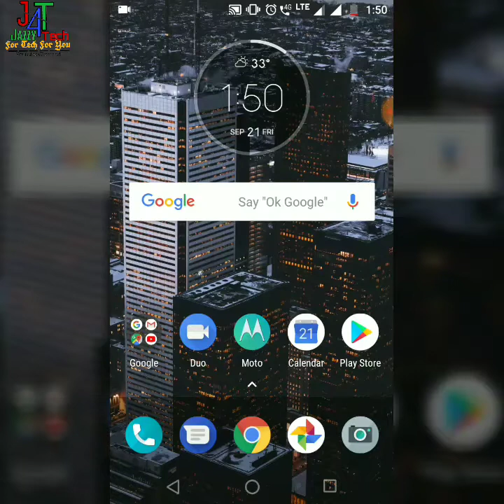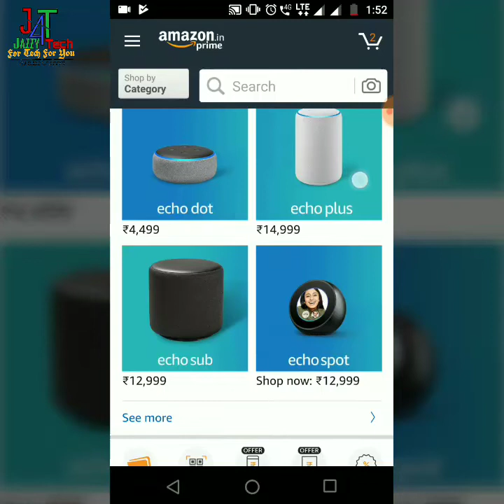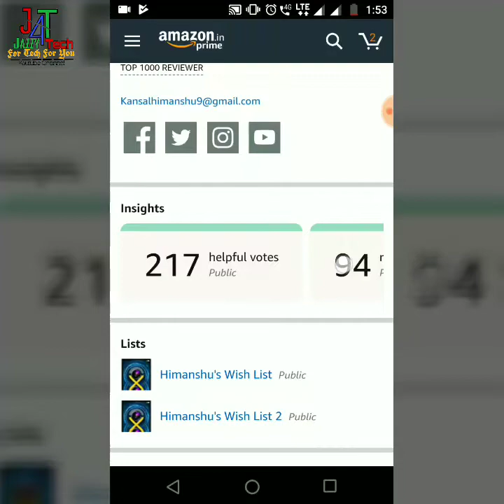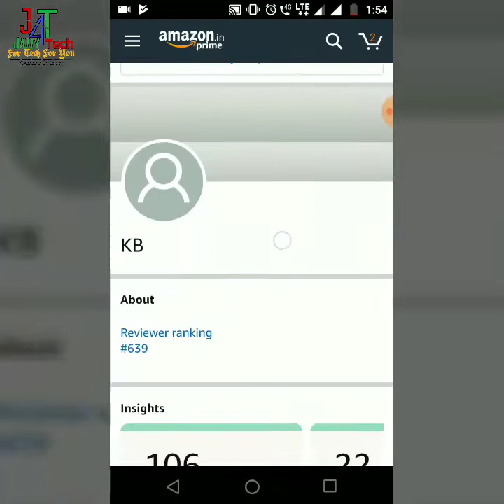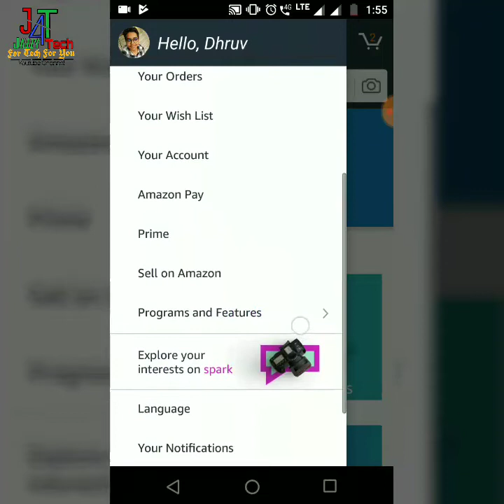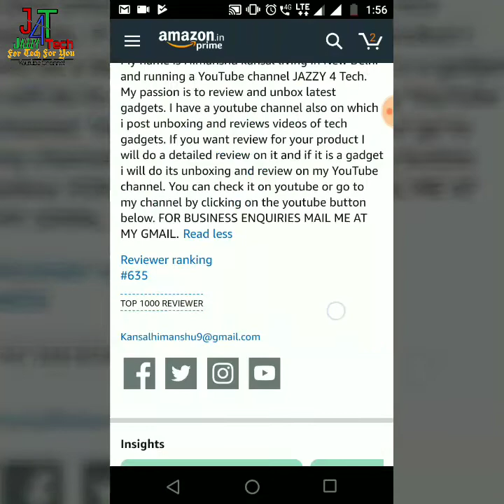Get Free Products From Amazon In India (Part 2) - Best Tips 🔥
Hello dosto is video mein maine apko bataya hai amazon ke reviewer program ke baare mein. Ummeed hai apko yeh video pasand ayegi.